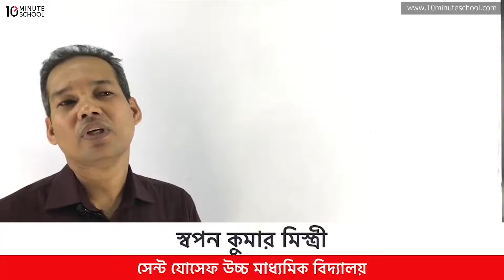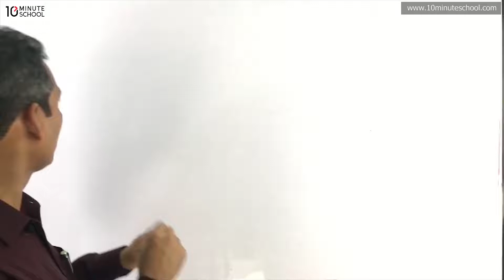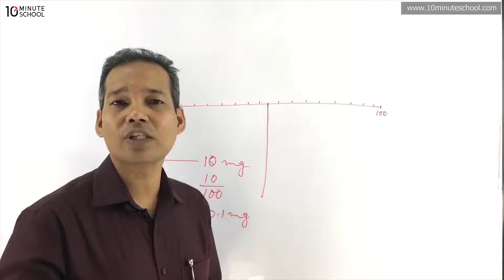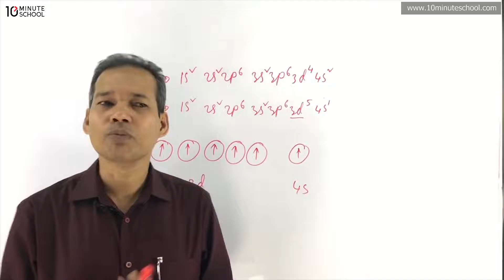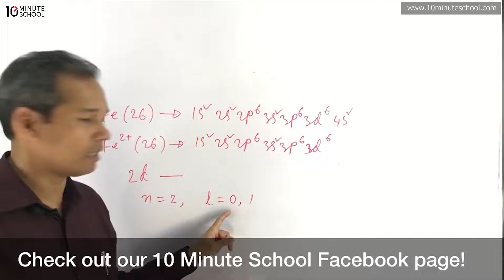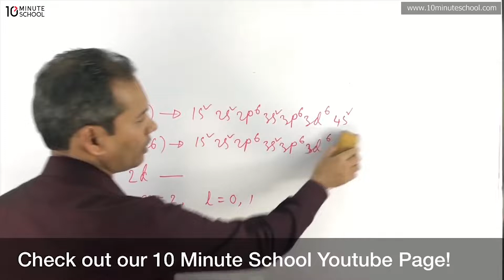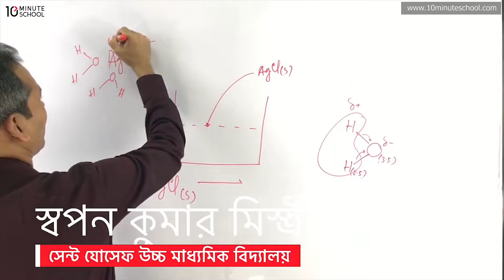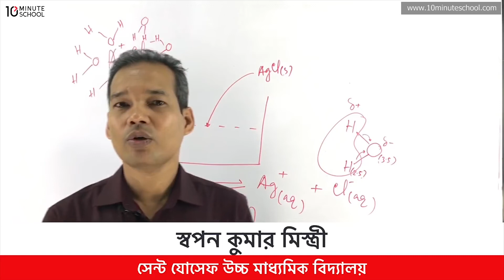রসায়ন ১ম পত্র (১) | Bangla Tutorial | St. Joseph Higher Secondary College | Swapan Kumar Mistri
রসায়ন বিজ্ঞান বিভাগের একটি গুরুত্বপূর্ণ অংশ। আজকে আমরা জানবো রাসায়নের বিভিন্ন অধ্যায়ের বিভিন্ন সমস্যার সমধান সম্পর্কে। তাই সম্পূর্ণ ভিডিওটা দেখে জেনে নিন রসায়নের এর বিভিন্ন টপিক সম্পর্কে।

Instructor: Swapan Kumar Mistri

00:00 Introduction
07:15 পল বুঙ্গি ব্যালেন্স এর বিশ্লেষণ
15:37 পরমাণু মডেলের বিশ্লেষণ